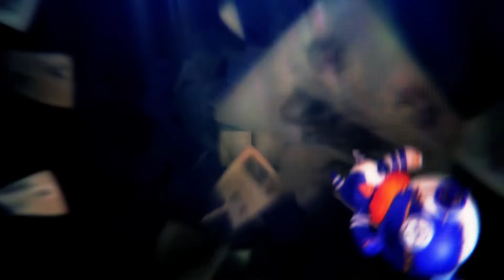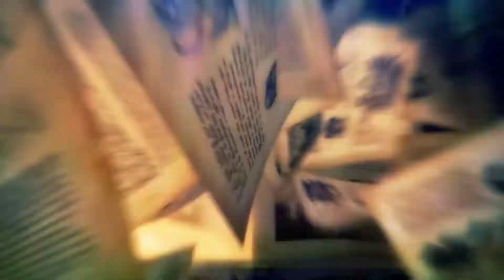RPG Maker MV - Announcement Trailer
An epic journey begins… with YOU! Become a master game developer with RPG Maker MV. With an arsenal of tools at your fingertips create elaborate, exciting, and memorable video games straight from your console! Then, share your adventures online with other players, who can enjoy your epic chronicles! The possibilities are endless with the latest and greatest RPG Maker software. With hundreds of assets and an infinite number of ways to create your game, turn your dream tale into the next greatest video game!